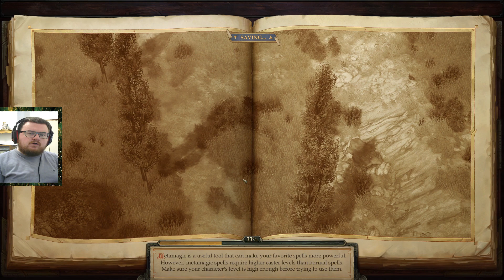Pathfinder: Kingmaker (Blind/Mods) Playthrough/Walkthrough Part 183: Last Level Ups and Onward!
Blow the war horn and assemble the party because we are playing Pathfinder Kingmaker! Based on the Tabletop game Pathfinder, we must choose out companions wisely as any matter of creature or obstacle can impede our path to glory. We have been chosen to rule a nation, and our choices will either brings us peace and stability, or ruin and chaos. We have all matter of arms, spells and techniques at our deposal in order to vanquish our enemy, but it all matters at the roll of a die. So grab your dice bags, fill your character sheets and join me on this amazing adventure. Roll initiative!!